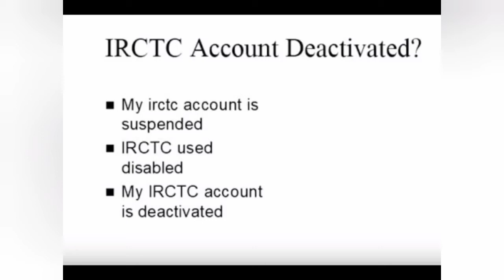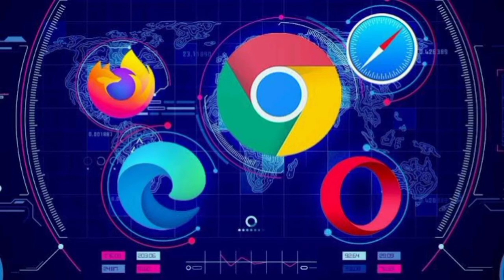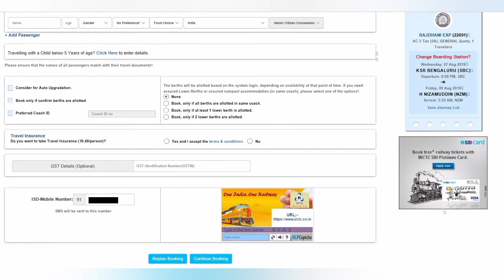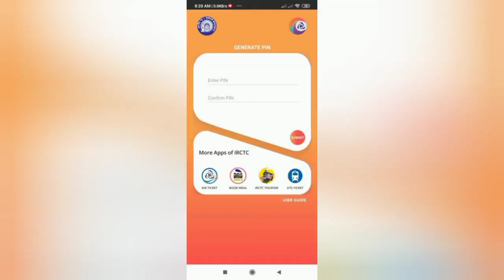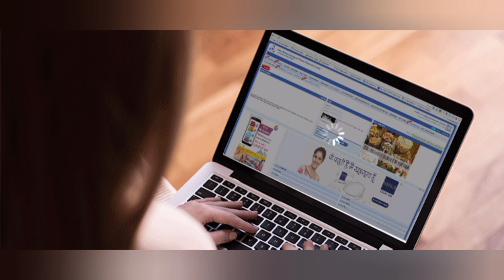Why IRCTC suspended some users and How to activate IRCTC suspended account | IRCTC यूजर अकाउंट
irctc account disabled solution
irctc user is disabled problem
irctc account suspended 2020
service to this site is temporarily suspended irctc
how can i enable my disabled account in irctc
user is disabled irctc in hindi
irctc user id recovery by mobile number
your irctc account is not active or not in verified state
How can I activate my suspended account in IRCTC?
Why is user disabled in IRCTC?
How can I recover my IRCTC account?
How do I create the new IRCTC accounts with my mobile number that is already registered?
IRCTC Account Got Suspended! What to Do Next?
How to reopen my suspended IRCTC account
How to activate my IRCTC account
Why did IRCTC suspend my account?
What's the reason to block or suspend IRCTC user account
 IRCTC यूजर अकाउंट के ब्लॉक या सस्पेंड होने का कारण